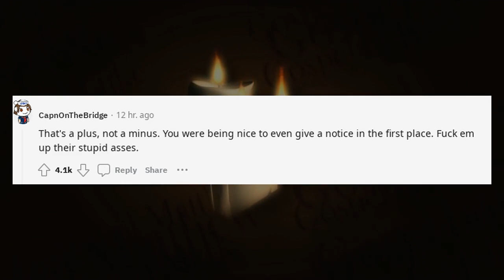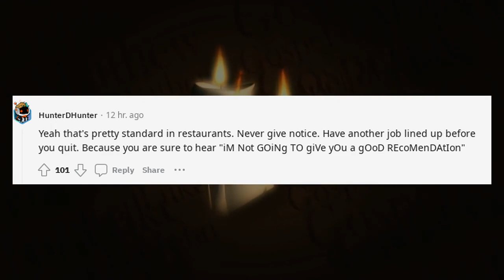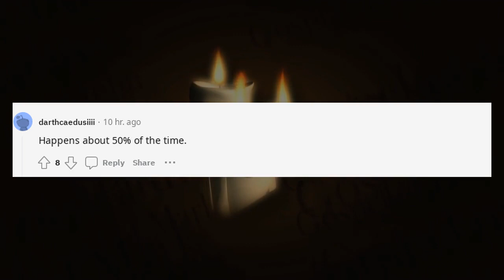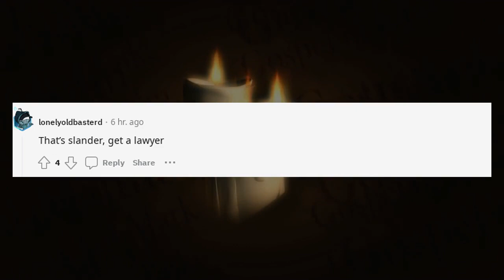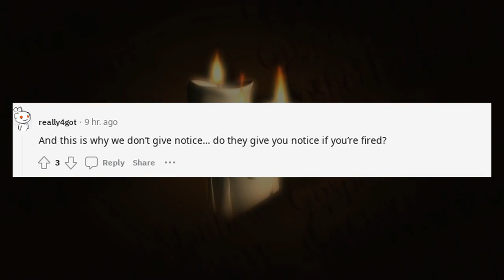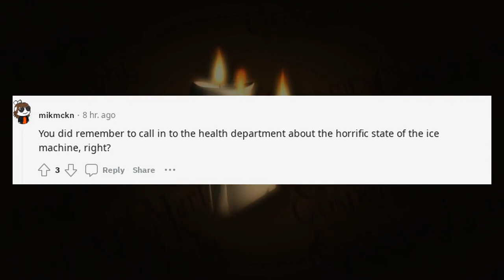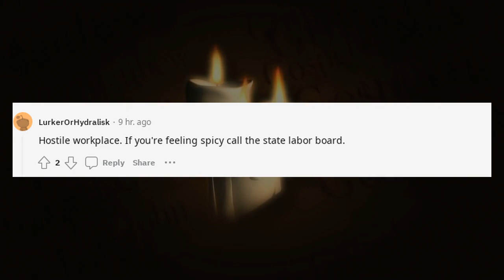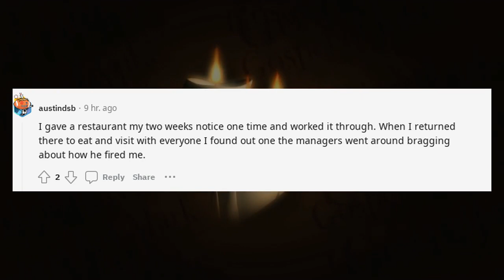r/Antiwork Reddit Stories Handed my two weeks and boss said effective immediately ?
Handed my two weeks and boss said effective immedi r/Antiwork